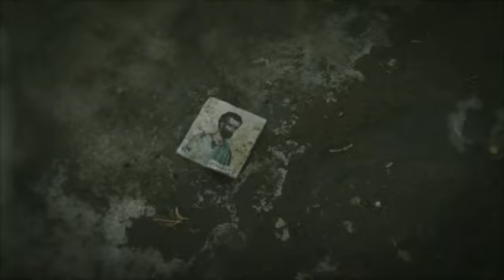Vicor_Onyshchenko_demoReel_B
Demo Reel by Vicor Onyshchenko.
Compositing, Texturing, CGPainting